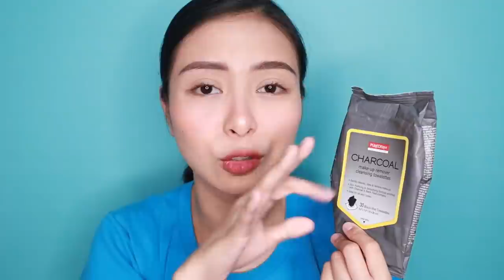TIPID KINIS SKINCARE ROUTINE!! UNDER 300 PESOS! | KATH MELENDEZ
skincare routine!! finally! :)
PRODUCTS MENTIONED
PUREDERM CHARCOAL MAKEUP REMOVER- PHP119
AHA BHA CLEANSER- PHP289
AHA BHA EMULSION (OPTIONAL) YOU CAN ALSO USE ANY MOISTURIZER- PHP 379
THAYERS WITCH HAZEL TONER (ROSE PETALS)- SMALL SIZE PHP 295
BIG SIZE PHP 695
LUXE ORGANIX FACE AND BODY ALOE VERA APRICOT SCRUB- PHP 199
ST. IVES APRICOT SCRUB- PHP204
ST IVES OATMEAL SCRUB- PHP 204

RYE'S IG: okawadigop11